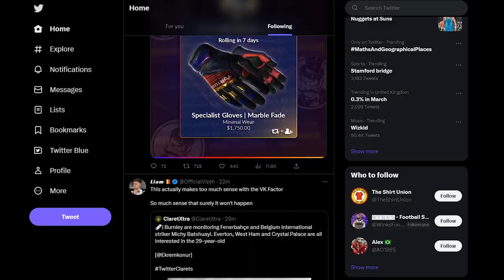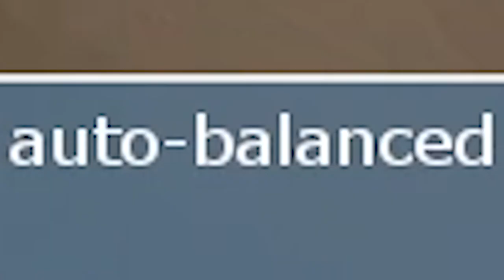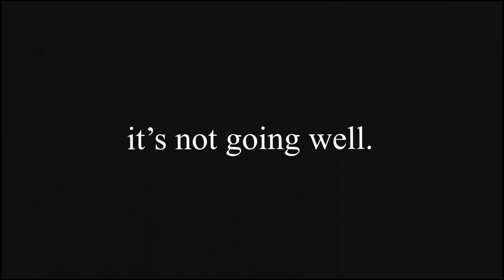[TF2] Attempting To Play Battle Medic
Battle Medic is a deviation from the medical man norm. But how well can I play this sub-class? With a quick-fix and ubersaw in hand I will attempt to play Battle Medic and, well, enjoy :D
🎵Outro Song🎵
🎶Call Me Sachi · Andreyun